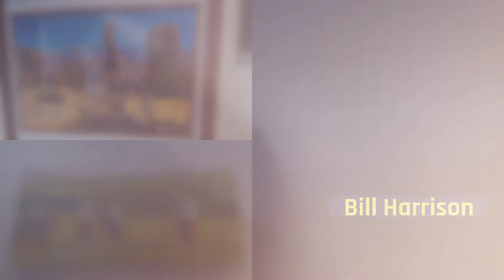2021 Lenexa Artists' Show: Meet the Artists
This year marks three decades of the Lenexa Artists' Show, honoring the work of 40 talented resident artists. The popular juried exhibit celebrates the remarkable creative talent here in Lenexa. The 2021 juried show features 64 pieces of 2D and 3D art in the first and second floor gallery spaces at Lenexa City Hall. The exhibit is available through Sept. 26, 2021.